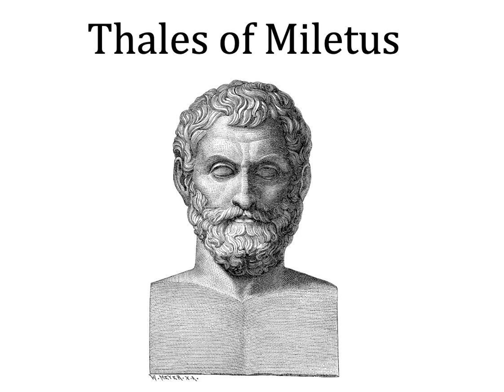Thales of Miletus / wiki-audio short video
All text and images are available under various Creative Commons licenses.